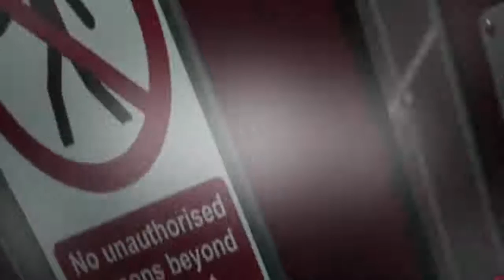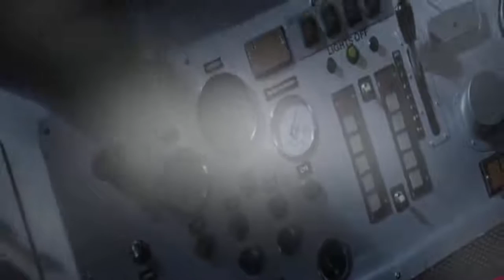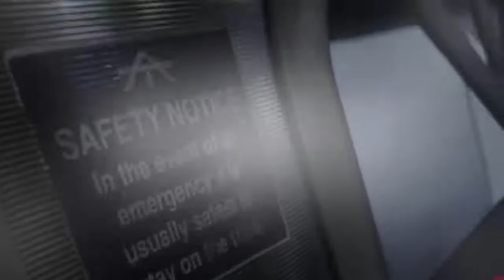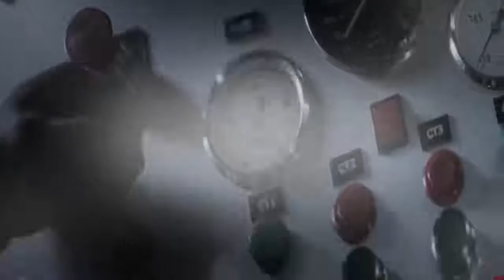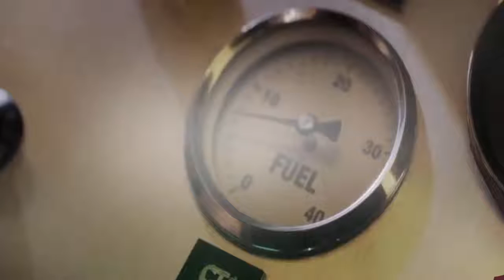O Uivo ( Horror, Drama ) Ed Speleers, Holly Weston, Shauna Macdonald